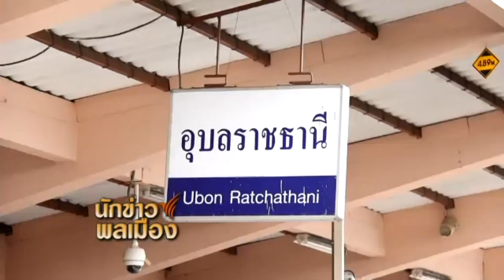นักข่าวพลเมือง ขบวนการประชาชนเพื่อสังคมที่เป็นธรรม P-move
การรวมตัวเข้ามายังกรุงเทพมหานครของกลุ่ม P-move ซึ่่งเป็นกลุ่มชาวบ้านจากหลายจังหวัดที่ได้รับความเดือดร้อนจากนโยบายพัฒนาหลายกรณี เพื่อหวังจะเจรจากับรัฐบาลให้เร่งแก้ไขปัญหา เพราะความล่าช้าส่งผลกระทบต่อชีวิตและความเป็นอยู่ของชาวบ้าน